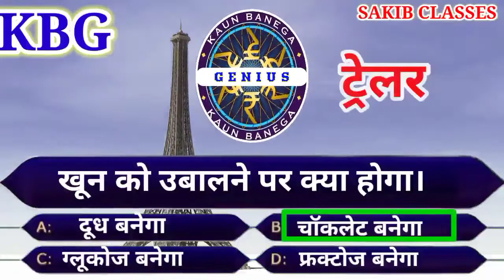KBG।Kon Banega Genius। कौन बनेगा जीनियस। बहुत ही महत्वपूर्ण सवाल व जवाब सभी छात्रों के लिए।KBG।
KBG।Kon Banega Genius। कौन बनेगा जीनियस। बहुत ही महत्वपूर्ण सवाल व जवाब सभी छात्रों के लिए
Hello students
Is video mein humne Kon Banega Genius ka treller dikhaya hai jisme important question answer ke sath bataye jate hain।

Your quarry
KBG
kbg
Kon banega genius
Kon banega genius sakib classes
Importent question quiz
Kon banega crorepati
Kon banega crorepati
Kon banega crorepati

KBG
kbg
Kon banega genius
Importent question quiz
Kon banega crorepati
Kon banega crorepati
Kon banega crorepati

KBG
kbg
Kon banega genius
Importent question quiz
Kon banega crorepati
Kon banega crorepati
Kon banega crorepati

KBG
kbg
Kon banega genius
Importent question quiz
Kon banega crorepati
Kon banega crorepati
Kon banega crorepati

KBG
kbg
Kon banega genius
Importent question quiz
Kon banega crorepati
Kon banega crorepati
Kon banega crorepati

KBG
kbg
Kon banega genius
Importent question quiz
Kon banega crorepati
Kon banega crorepati
Kon banega crorepati